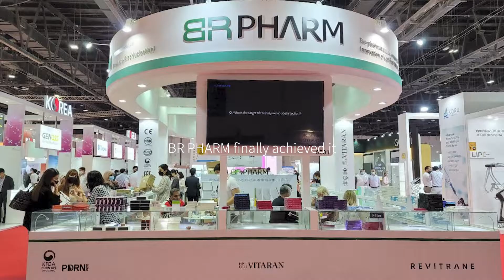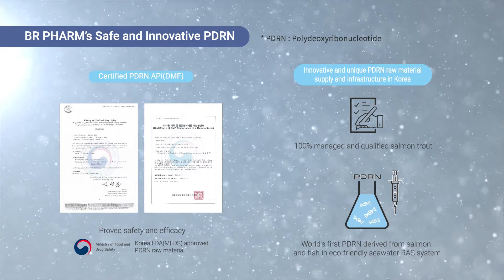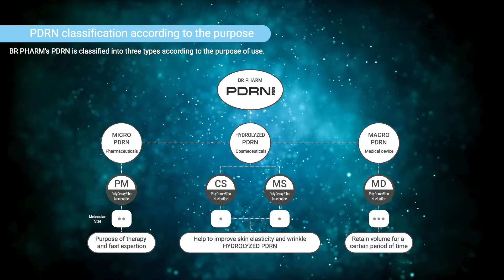비알팜 BRPHARM 기업 홍보 영상(영문)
Bio-pharmaceutical company with expertise of regenerative medicine

BR Pharm performs research activities of wide scope of regenerative medicine technologies for the purpose of ensuring comfort and pleasant lives based on core technologies by making use of PDRN.

BR Pharm owns manufacture technology of cell cycling activator of PDRN medicine for producing regenerative medicine, and listed raw material medicine (PDRN) on DMF, and is certified of BGMP (Bulk Good Manufacture Practice) by the Ministry of Food and Drug Safety. Further, BR Pharm cooperates governmental institutes for consumption and supply of safe PDRN raw material medicine.